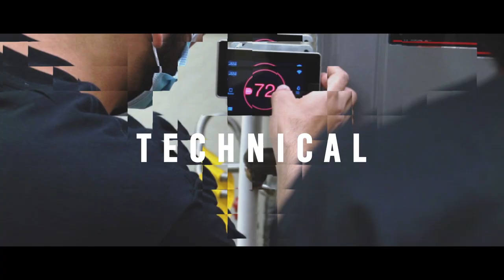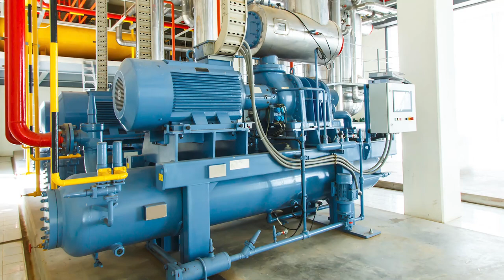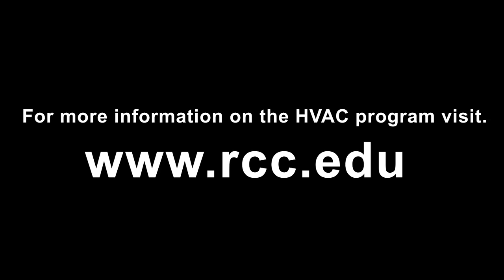Air Conditioning and Refrigeration Program at Riverside City College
The air conditioning & refrigeration program provides a great opportunity for career development for people who enjoy working with their hands, using tools, and working to understand and correct problems that may occur in an air conditioning and refrigeration system.